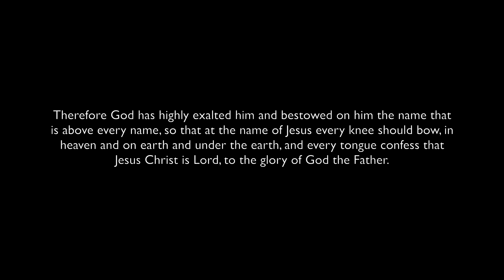Power in the name of Jesus // Instrumental Worship Soaking in His Presence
Soaking in His presence, William Augusto - Power in the name of Jesus